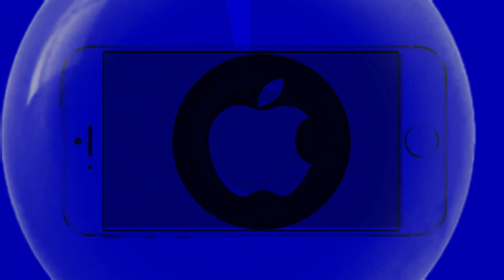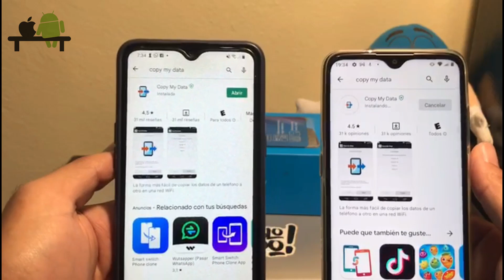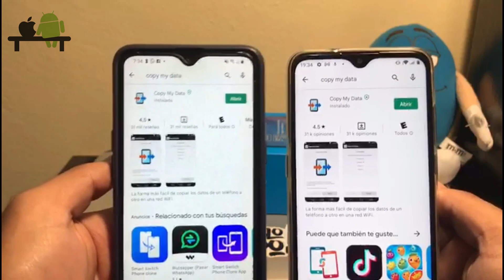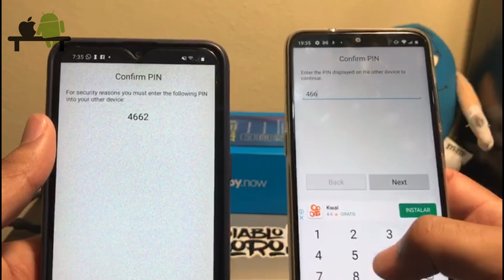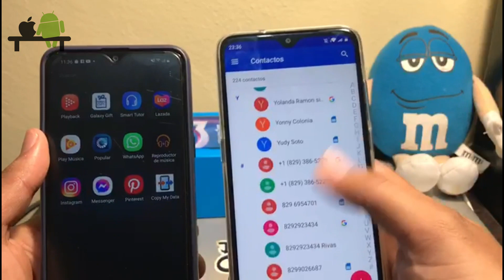📲COMO PASAR ARCHIVOS & CONTACTOS DESDE TU ANDROID A OTRO DISPOSITIVO 2023